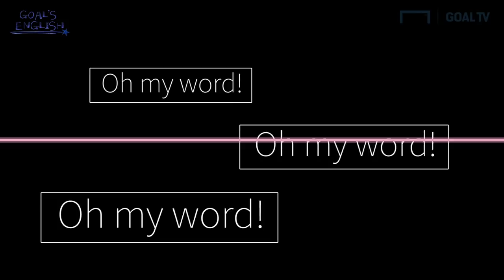1분 동안 배우는 축구 영어! 축구 해설 영어로 듣다보면 나오는 표현? [Goal's English]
해외 축구 영어 해설로 듣다보면 나오는 표현이 있다?!
오늘은 댓글로 남겨주신 표현에 대해서 알려 드립니다!